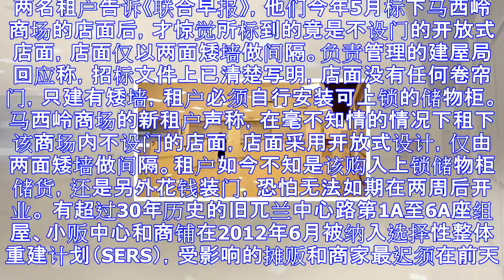称投标前不知情 五店家苦恼租下马西岭“无门店面”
两名租户告诉《联合早报》，他们今年5月标下马西岭商场的店面后，才惊觉所标到的竟是不设门的开放式店面，店面仅以两面矮墙做间隔。负责管理的建屋局回应称，招标文件上已清楚写明，店面没有任何卷帘门，只建有矮墙...